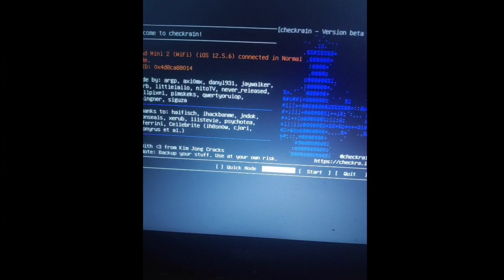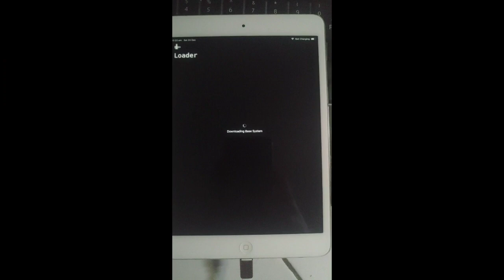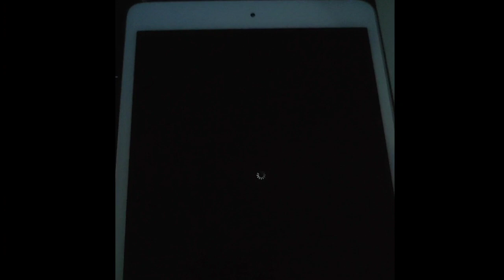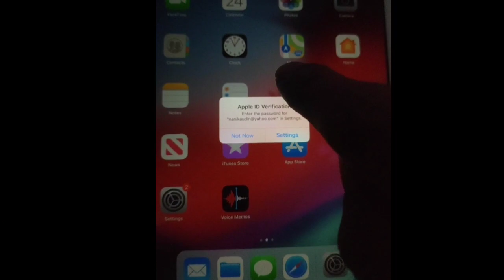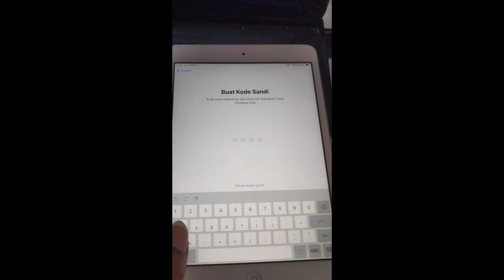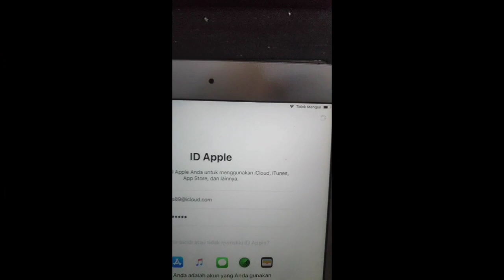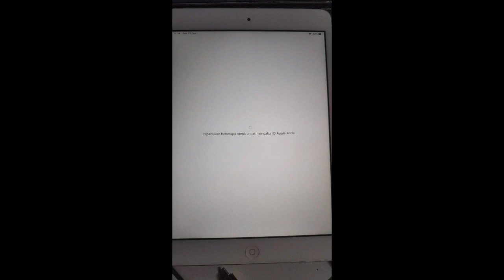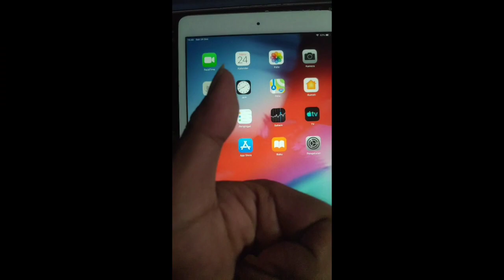Bypass icloud ipad mini 2 | unlock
Dapet Serpisan buka icloud,

saya share temen2 caranya, bagaimana kelanjutanya ditonton sampe habis
jangan diskip-skip
bantu support channel ini gays...

klo ada yang mau ditnayakan langsung tulis aja dikomen

selamat menonton